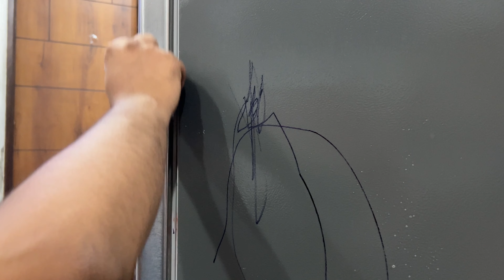"How to Deep Clean Your Fridge in 5 Easy Steps!"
How to Deep Clean  Fridge
Fridge how to deep clean
Fridge deep cleaning
Fridge cleaning video